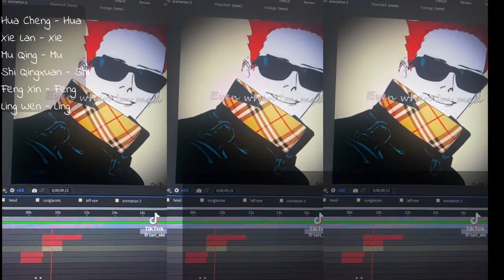TGCF react to…. Part 2 hualan 🇺🇸/🇺🇦